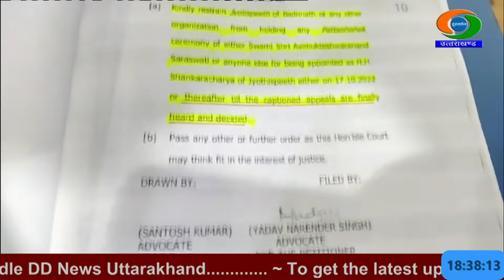स्वामी अच्युतानंद तीर्थ जी महाराज ने स्वामी अविमुक्तेश्वरानंद को बताया स्वयंभू शंकराचार्य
भूमा पीठाधीश्वर अनंतश्री विभूषित स्वामी अच्युतानंद तीर्थ जी महाराज ने देश में बढ़ते स्वयंभू शंकराचायों पर चिंता  व्यक्त करते हुए स्वामी अविमुक्तेश्वरानंद को भी स्वयंभू शंकराचार्य बताया है। आज हरिद्वार में उन्होंने कहा कि ना तो उनके पास शंकराचार्य पद की कोई योग्यता है और ना ही शास्त्रों में लिखे गए नियमों के अनुसार वह शंकराचार्य पद पर विराजमान हो सकते हैं।